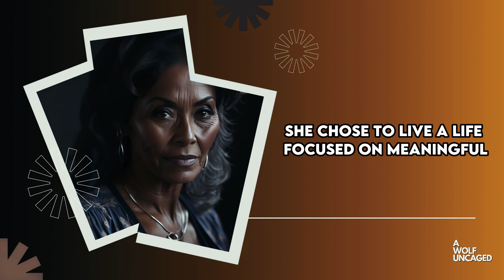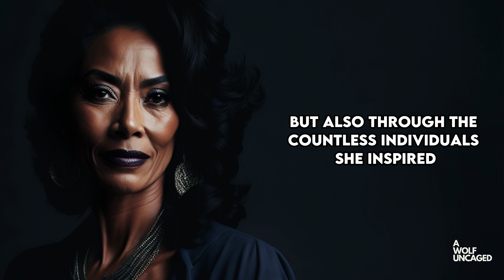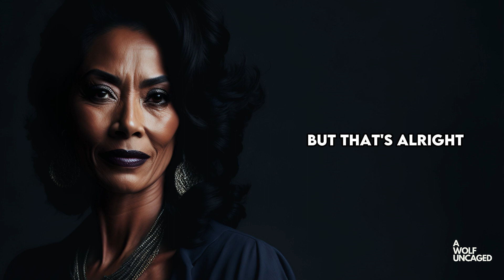Hello and GOODBYE 👋 | Stoic Wisdom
Join us on an inspiring journey with Iris, a remarkable woman who embarked on a path of self-discovery, compassion, and profound connections. In this captivating story, Iris shows us that when we choose peace, it comes with a multitude of goodbyes that lead to extraordinary new beginnings.

Through her encounters with diverse cultures, Iris learns the art of forgiveness, mindfulness, and the importance of community. She bids farewell to the constraints of societal expectations and embarks on a life of purpose and authenticity. Along the way, Iris discovers that peace is not a solitary endeavor, but a collective pursuit that unites us all.

In this video, you'll witness the beauty of nature, the wisdom of ancient cultures, and the transformative power of embracing change. Iris's journey inspires us to let go of what no longer serves us, to embrace self-acceptance, and to foster harmony within and without.

Together, let's choose peace and embark on a transformative journey of a lifetime.